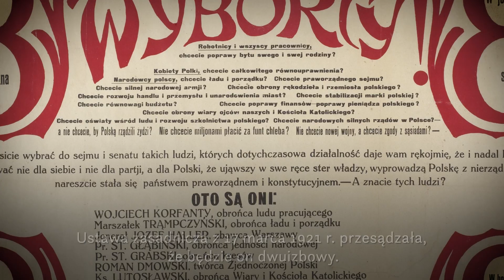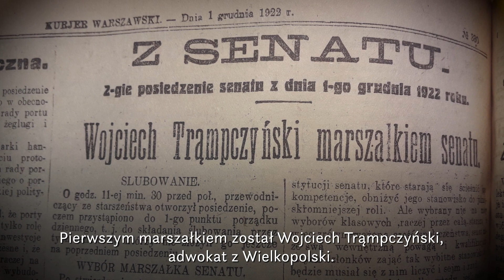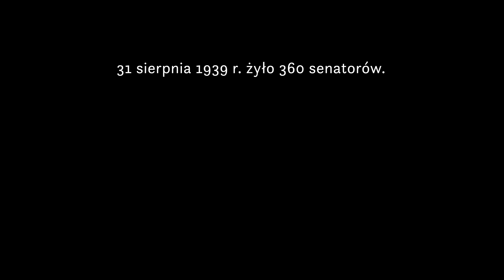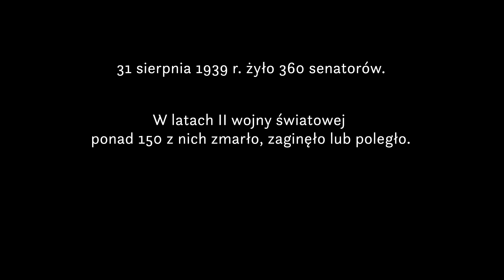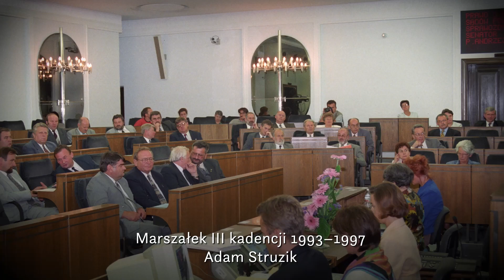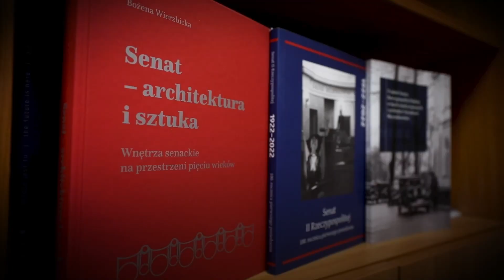Historia Senatu Rzeczypospolitej z okazji 100. rocznicy pierwszego posiedzenia Senatu II RP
🏛️🎞️ Dzieje Senatu Rzeczypospolitej nierozerwalnie wiążą się z polską wolnością i niepodległością. Stuletnia historia Senatu dowodzi, że Izba Wyższa w istotny sposób wpływała na jakość ustawodawstwa, zyskując znaczenie i szacunek. Oto jej historia...